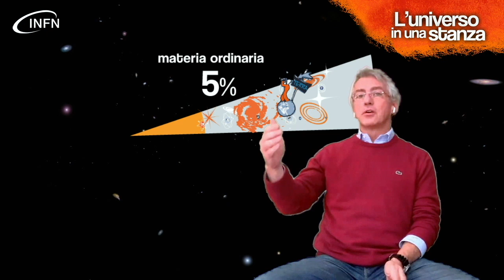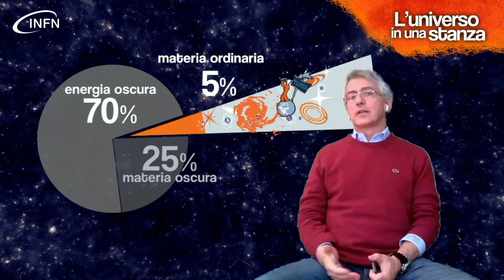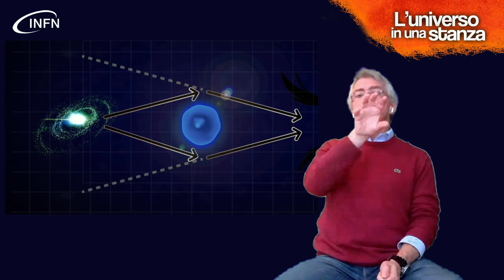L'Universo in una stanza | Materia Oscura (6)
Nella sesta delle dieci puntate della serie L'Universo in una Stanza, Antonio Zoccoli ci accompagna in pochi minuti alla scoperta della parte oscura dell'universo. Come sappiamo dell'esistenza della materia oscura, e quali esperimenti sono dedicati alla sua ricerca? Un viaggio alla volta  di una delle frontiere più attuali della fisica contemporanea: la composizione della parte dominante dell'universo, a noi oggi quasi completamente ignota.

L'UNIVERSO IN UNA STANZA. L'Universo in 10 puntate: un viaggio tra musica, animazioni e fisica, con il presidente dell'Istituto Nazionale di Fisica Nucleare Antonio Zoccoli, condotto dalla musica e le domande di David Riondino.

A cura di: INFN Ufficio Comunicazione
Con: Antonio Zoccoli, presidente dell'INFN
Conduzione e contributi musicali: David Riondino, cantautore

Soggetto e coordinamento: Francesca Scianitti - INFN Comunicazione
Grafica e post-produzione: Francesca Cuicchio - INFN Comunicazione
Animazioni: Luca Ralli
Montaggio: Fabio Vignaroli